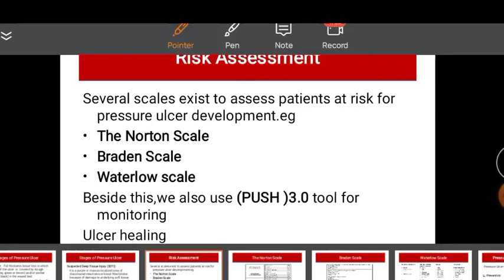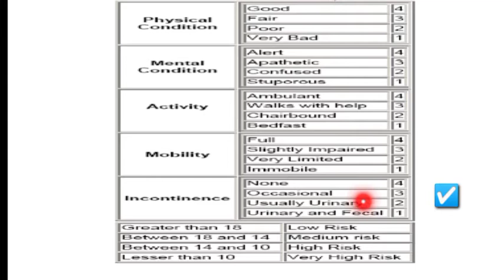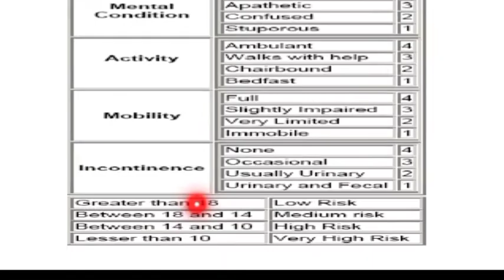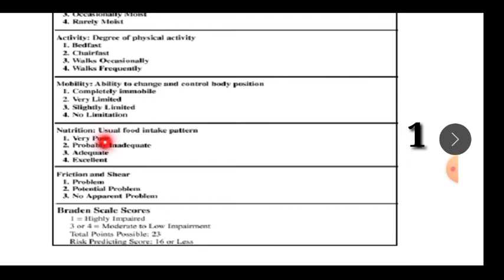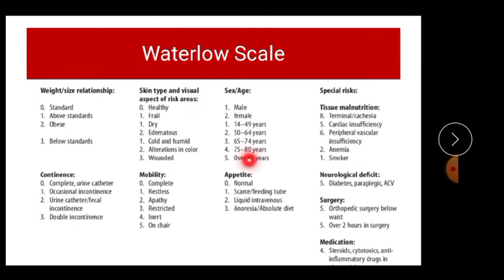what is norton scale || NORTON vs BRADEN SCALES|| pressure ulcers || in urdu / hindi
what is norton scale || NORTON vs BRADEN SCALES|| in urdu / hindi

        fundamental of nursing first semester

Definition of norton and braden scale in urdu
explaination of pressure ulcers norton scale
norton scale in urdu
what is norton scale in pressure ulcers
what is braden scale in urdu